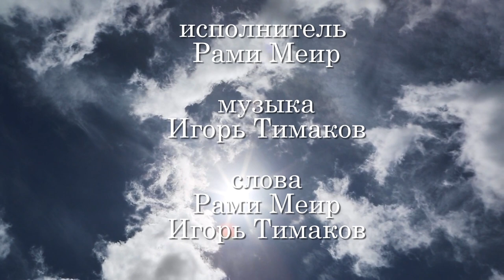Rami Meir - Дорогие любимые || ШАНСОН ДЛЯ ДУШИ 🕶 НОВЫЙ ШАНСОН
🎤Исполнитель: Rami Meir
🖋Слова: Rami Meir

[Текст песни "Дорогие любимые"]

[Куплет 1]
Однажды, может безвозвратно все пройти
Надежды, и желанья, и мечты
Ушедшее, мы можем больше не найти
Ни радости, любви, ни доброты
Настанет день и может быть в последний раз
Увидим близких и своих родных
Сейчас цените, теплоту любимых глаз
И нежность рук, любимых, дорогих

[Припев]
Вы мои, дорогие любимые
Вы мои, солнцем южным обласканы
Вы мои, небесами хранимые
Океаны шумят между нами разные

[Куплет 2]
И если, есть, кому в любви признаться нам
Кого обнять, кому сказать: "Прости"
То нужно только  сделать это все сейчас
Не отыскать, нам в прошлое пути
И мамочка, в дорогу провожая нас
Слеза застыла, на родных щеках
Молитву чтоб хранила, каждый день и час
На четырех читала языках

[Припев]
Джон эришму
Гурбан олум сизэ
Капара алейхем
Все беды ваши, заберу с собой

[Куплет 3]
И жизни ход, порой пытаясь изменить,
Не замечаем, главный эпизод:
«Любовь родных и счастья нам не отложить,
На завтра , что возможно не придет.»